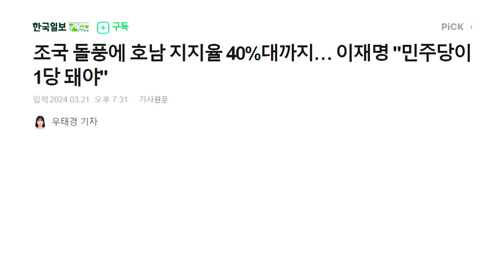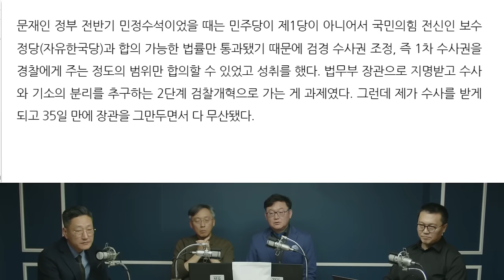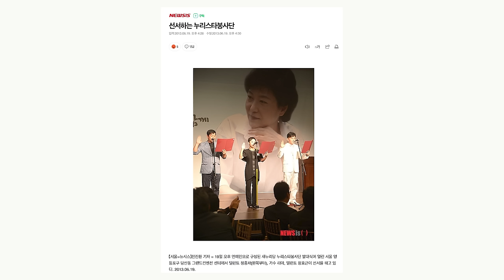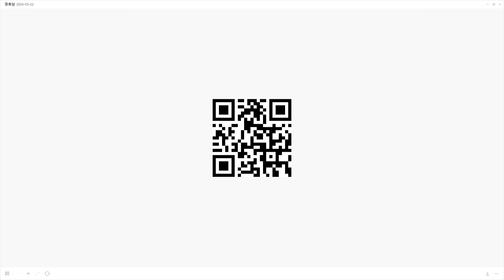진심을 의심하고 싶지 않아 묻고 있는데 무리한 요구인가요? | 개삼촌들의 돌직구